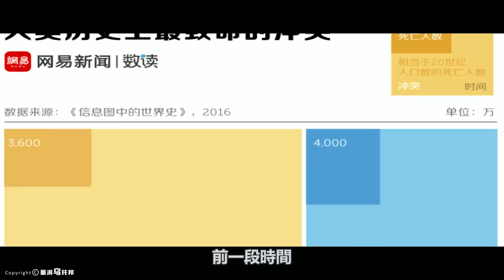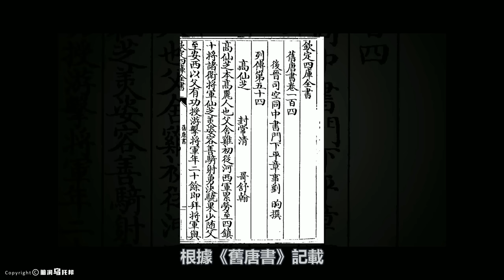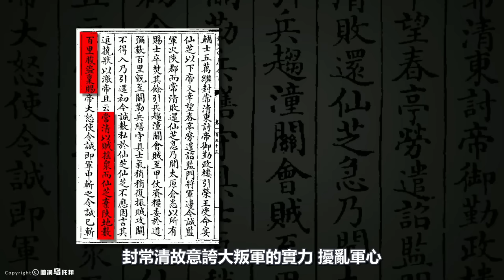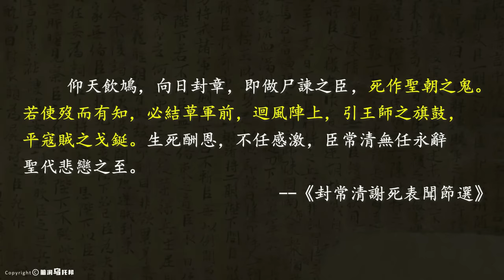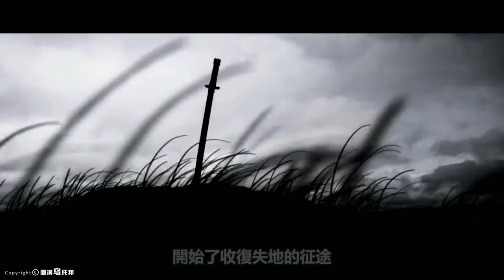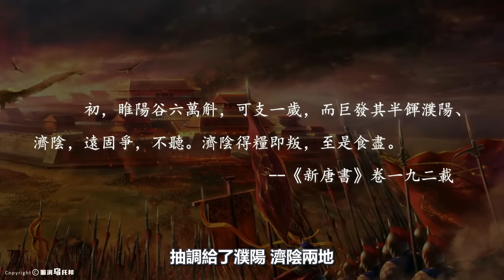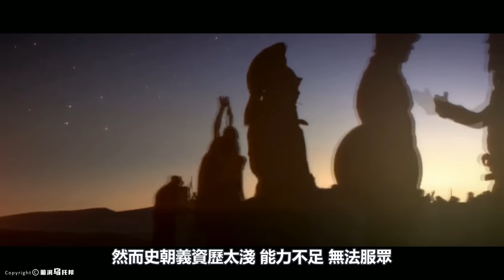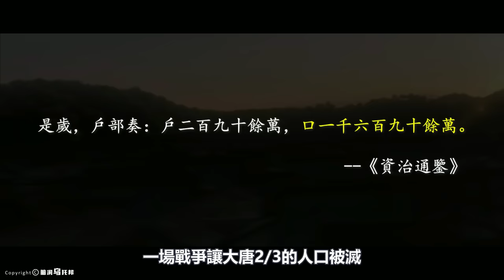歷時7年，消滅1/4世界人口，2/3中國人口！最血腥的叛亂，徹底改變歷史走向，整個國家都是修羅場！安史之亂是如何發生的？[Unsolved Mystery Stories | Xiaowu]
🔔 Credit
歡迎點贊，評論和轉發 💗 💗 💗